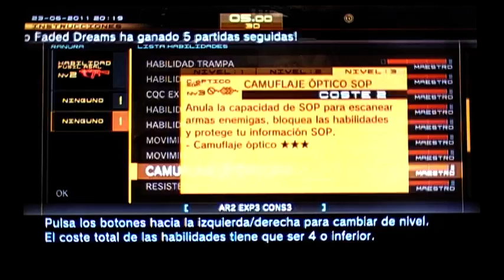MGO - Fox Hound Unit vs unknown - Survival - RESCUE in T.T.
Metal Gear Online - Fox Hound Unit vs unknown - Survival - RESCUE in Tomb of Tubes. Win: FHU

Rec By: HURTADO (ihurtado2000)